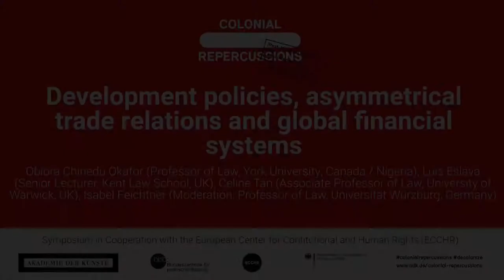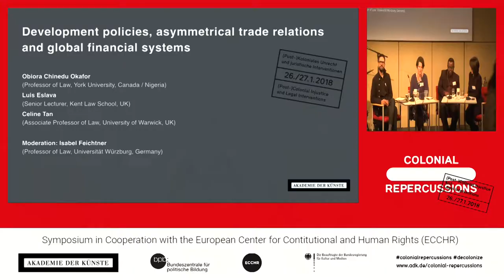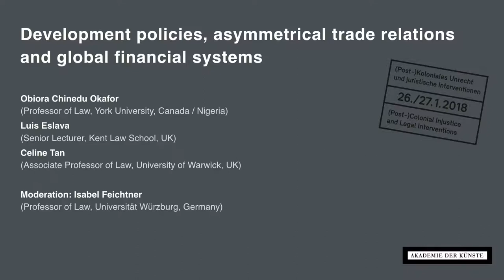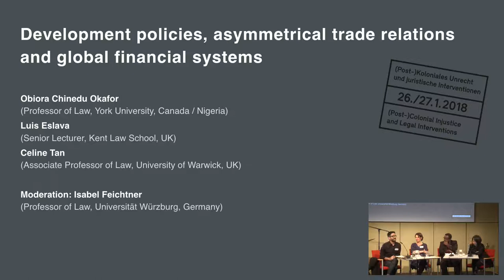COLONIAL REPERCUSSIONS - Panel "Development policies, asymmetrical trade relations"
Symposium I "(Post-)Colonial Injustice and Legal Interventions" of the "Colonial Repercussions/Koloniales Erbe" event series at the Akademie der Künste, Berlin (26 and 27 January 2018)

To what extent should development policies and trade and financial structures be critically examined from a postcolonial perspective? How are self-determination and sovereignty construed in terms of access to raw materials, food, water and land, as well as in terms of their distribution? Who should decide this and how? Is referring to social and economic human rights helpful in these processes of negotiation? What paradigm shift and re-interpretations of international law are offered from a postcolonial perspective?

Obiora Chinedu Okafor (Professor of Law, York University, Canada / Nigeria)
Luis Eslava (Senior Lecturer, Kent Law School, UK)
Celine Tan (Associate Professor of Law, University of Warwick, UK)
Moderation: Isabel Feichtner (Professor of Law, Universität Würzburg, Germany)